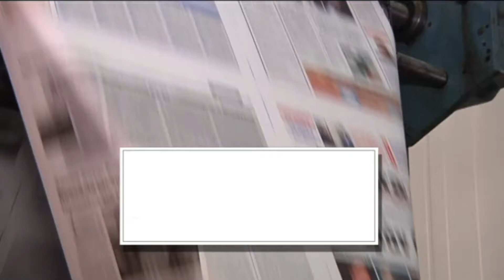ΣΑΒΒΑΤΟ 02 ΣΕΠΤΕΜΒΡΙΟΥ | Kontra Channel Hellas